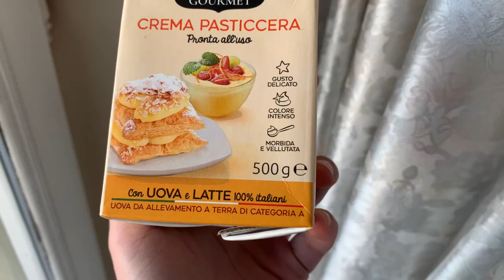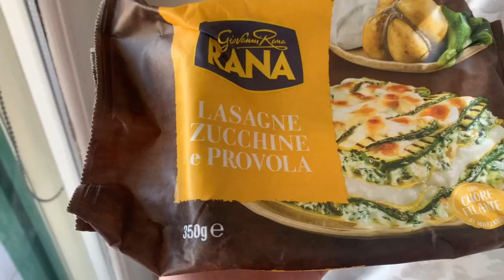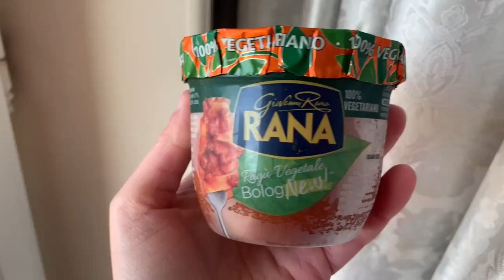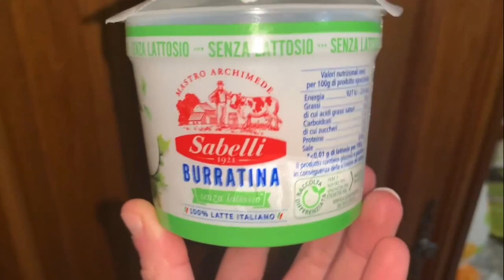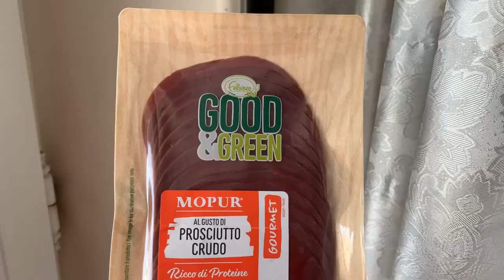CHALLENGE MANGIO PER 24 ORE SOLO I PRODOTTI DELLA COLD BOX DI DEGUSTABOX 🌡 ❄️ |GA